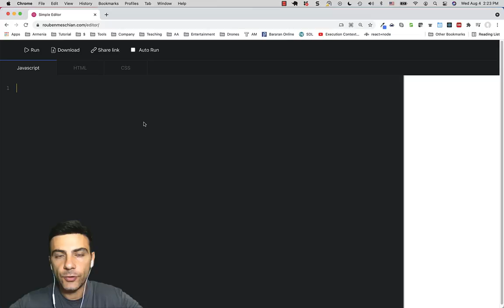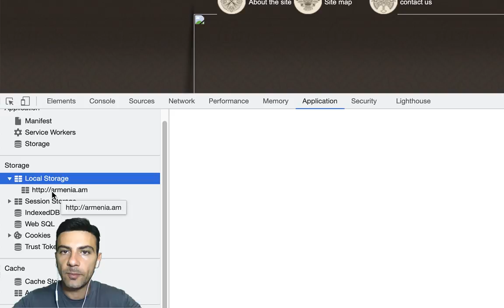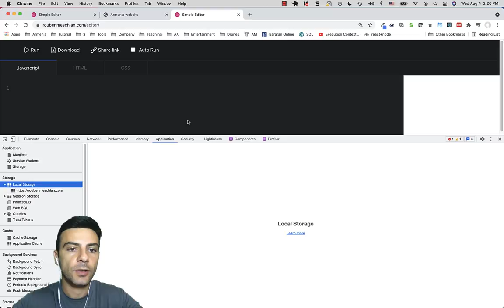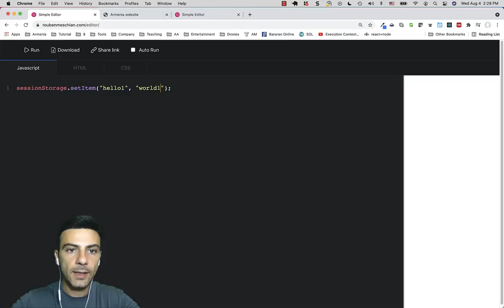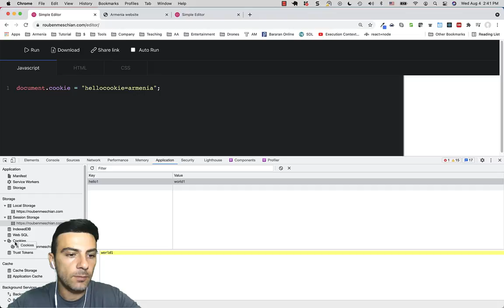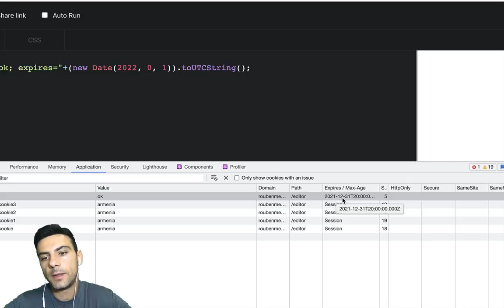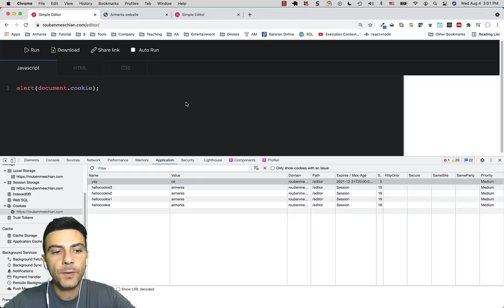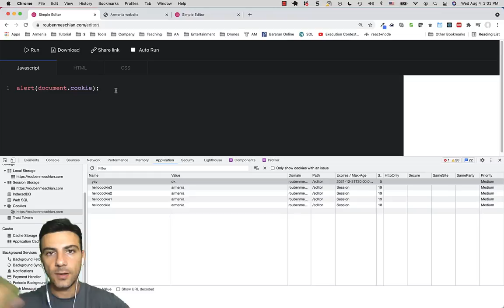Javascript - Բրաուզեր Պահեստավորում (Browser Storage)